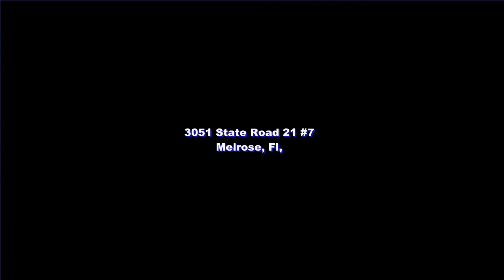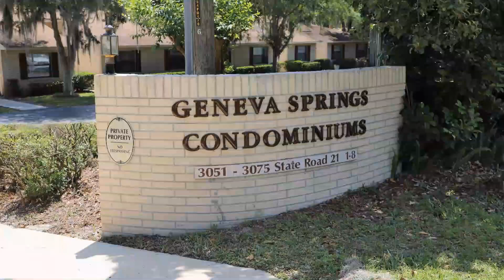3051 SR 21 #7, Keystone Heights, Fl.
Agent - Ron Blake
$255,000
Wow!! This amazing two bedroom, two bath 55+ condo has been completely remodeled and truly shows pride of ownership. The unit is bright with fantastic views overlooking winding canal from living area and screened porch. The condo also comes with deeded access to a detached garage and you're just minutes from shopping and dining. Not to overlook your furry friends, pets are permitted with restriction on weight/size. And if you need a ride to go along with your new home there is a 2019 Mercedes-Benz 4 door GLC model 300 with only 53,000 miles available separately. If you are ready for maintenance free living, you need to check out this opportunity!